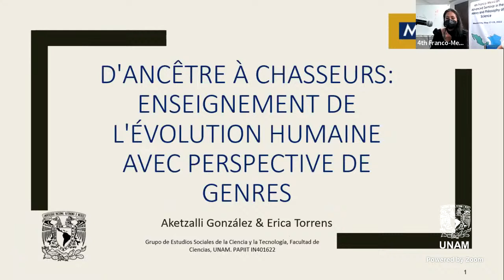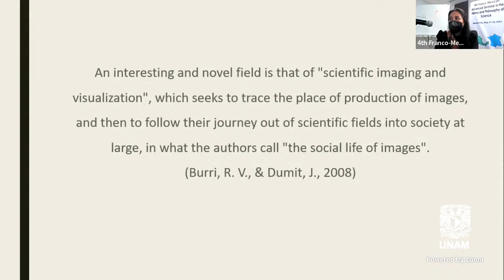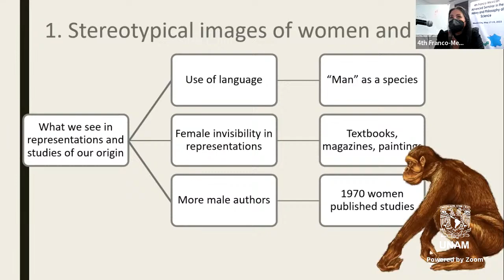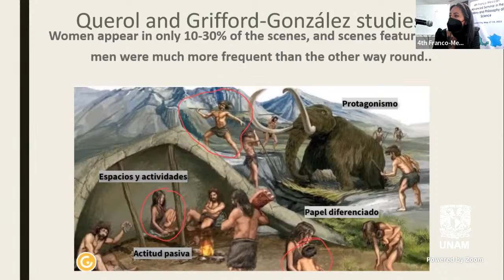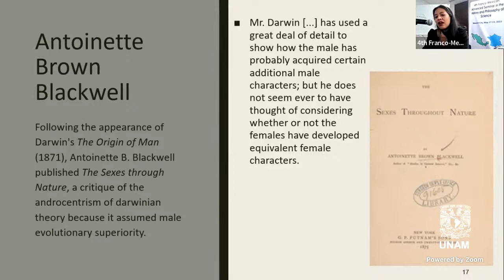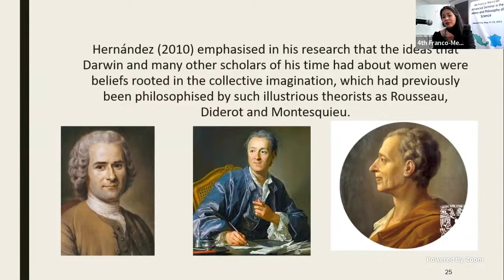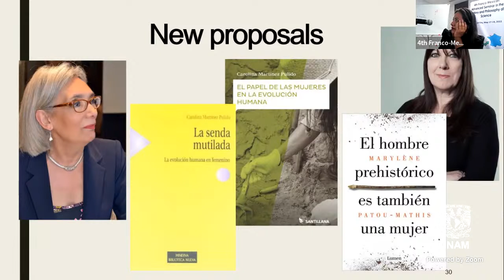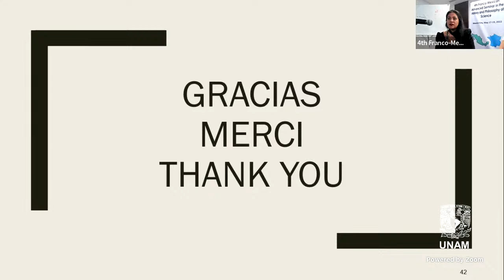Erica Torrens & Aketzalli González